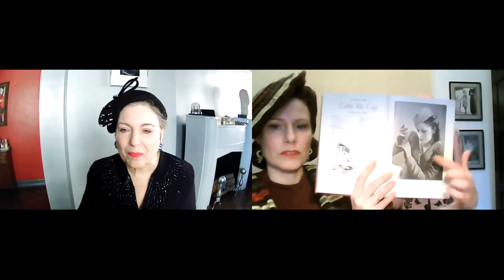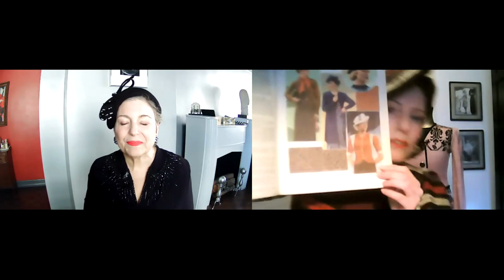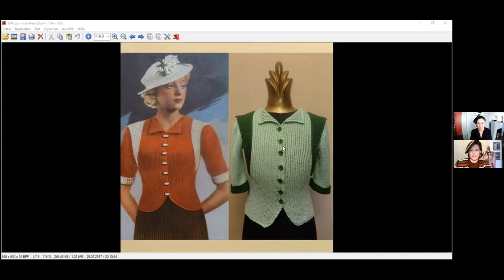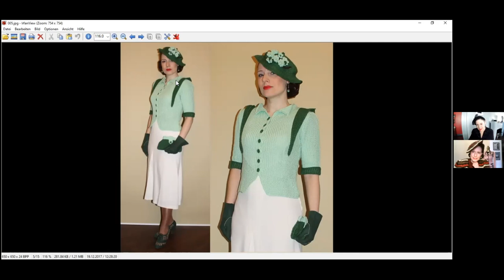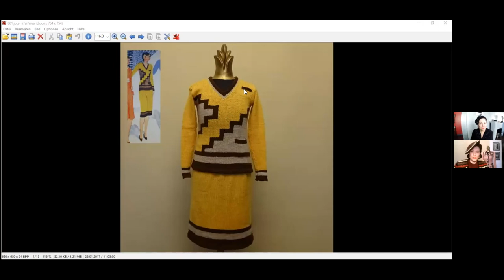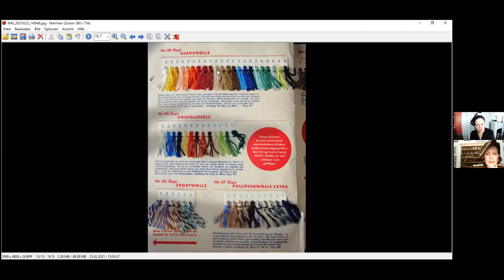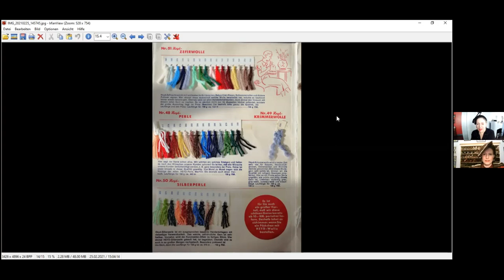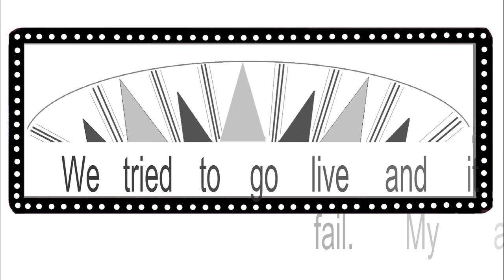Katy's vintage hand knits and exceptional shoe collection, Episode 26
A collector of vintage fashion and artifacts for over a quarter-century, Katy will show us some of her handmade knitwear, decade by decade (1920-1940).

Find me:
🎬 Instagram   billietoy
🎬  Ravelry      billietoy

KATY
Wuppertal, Germany
website about  military uniforms and where to buy her books:
"Women for Victory. American Servicewomen in World War II History and Uniforms Series" by Katy Endruschat Goebel, Schiffer Publishing.
Volume 1: Army Nurses, Navy Nurses, Army Hospital Dietitians and Army Physical Therapists
Volume 2: Women's Army Auxiliary Corps (WAAC)

An explanation of shellac vs. vinyl records

If you weren't with us for "The Premiere" you can see our conversation by opening "Show Chat Replay" on the upper right of your screen. It will only show while the video is playing.

02:20 1900 Wuppertal suspension bridge
05:04  Katy's instagram sweaters
06:20 1940s Striped bolero and matching tam
08:19 1940s Pink and Black ensemble
11:55 1930s  2-tone green sweater with flower hat
22:00  1920s Yellow Art Deco geometric knit skirt and sweater
25:10 Shellac "78" records
26:31  American Military uniforms for women
30:40  Katy's "Women for Victory" book
36:17 Katy's shoe collection
44:08 1937 yarn sample swatch book

BLOCKING MATS
9 foam blocking mats with 1" squares
STITCH MARKERS
200 pc. colored bulb shape pins
DARNING NEEDLES
DRESS FORM Small Med.

Show and Tell knitting podcast focuses on vintage (and vintage-inspired) hand knit garments, how to make them and how to accessorize them. Your host, Billie ("billietoy"), uses costume jewelry, hats, handbags, gloves and scarves to style each sweater. Some episodes include guest knitters from around the world who will showcase their personal collections. You'll meet an array of people ranging from new knitters with a passion for vintage 1940s style, to retirees who have been knitting for decades. Each will share selections from their portfolio of retro garments, from cardigan sweaters to jumpers / pullovers to coats and jackets. You're likely to see patterns or yarns that will inspire you, particularly if you love vintage fashion. Besides taking you through knitting projects, we'll have some laughs and go on some adventures together.